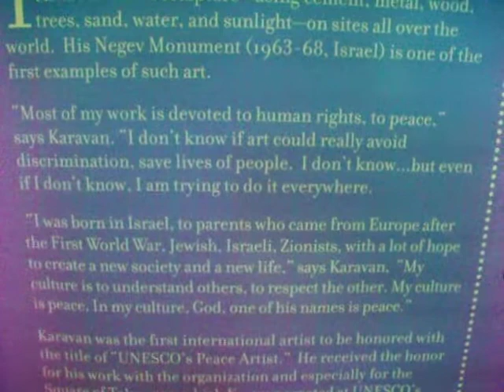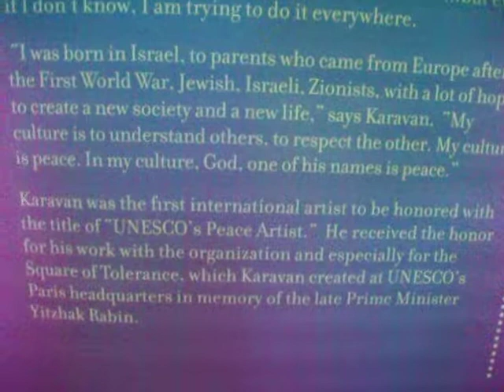DANI KARAVAN--MY CULTURE IS PEACE